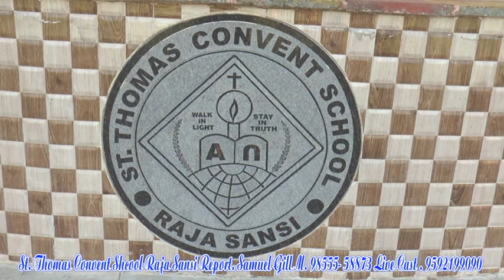St.Thomas Convent School Rajasansi Picnic Celebrate